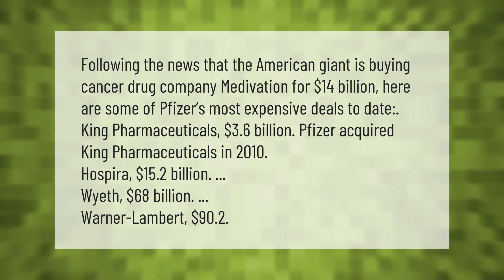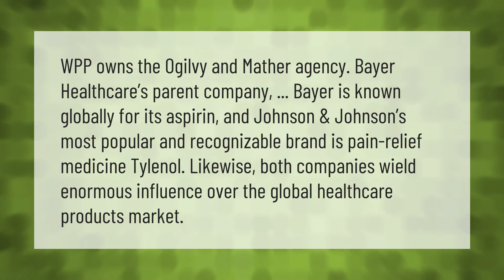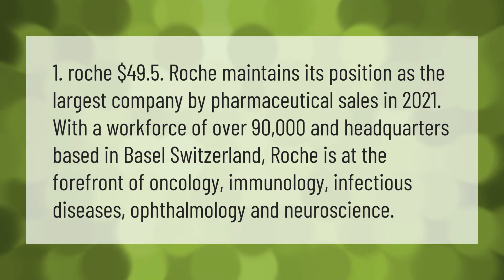What companies has Pfizer bought?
00:00 - What companies has Pfizer bought?
00:48 - Does Bayer own Johnson and Johnson?
01:20 - Who invented Viagra?
01:52 - Who is the biggest pharmaceutical company in the world?

Laura S. Harris (2021, September 3.) What companies has Pfizer bought?
    AskAbout.video/articles/What-companies-has-Pfizer-bought-261380